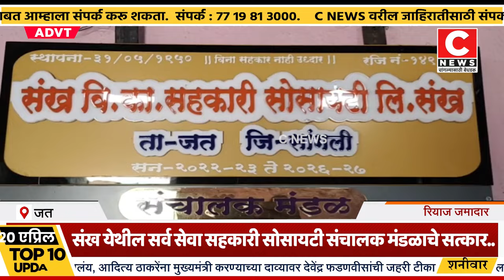संख येथील सर्व सेवा सहकारी सोसायटी संचालक मंडळाचे सत्कारIसी न्यूज